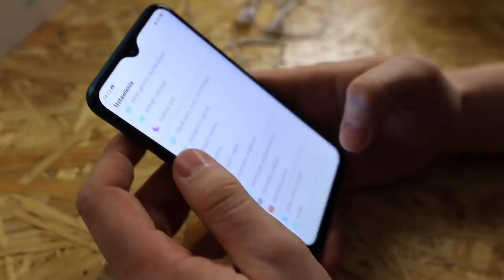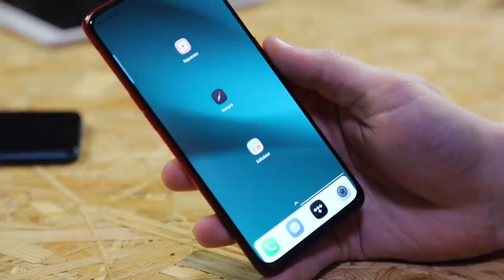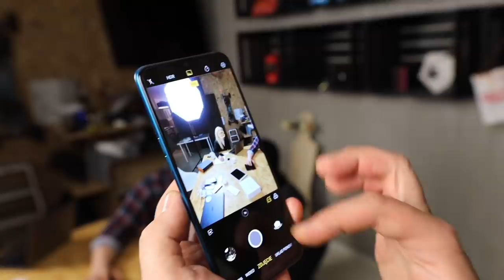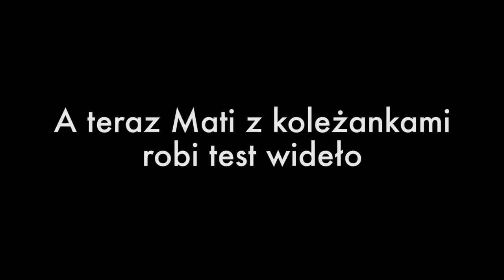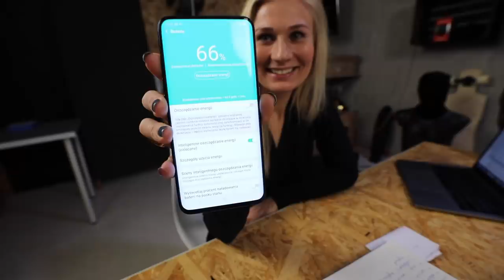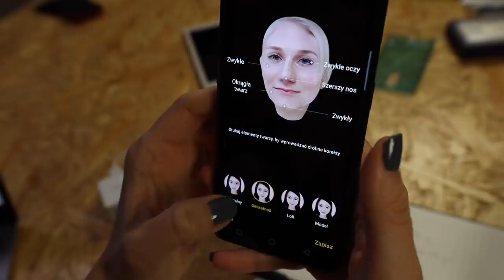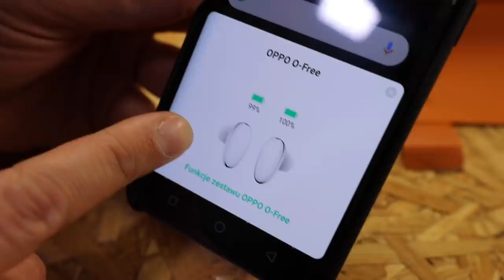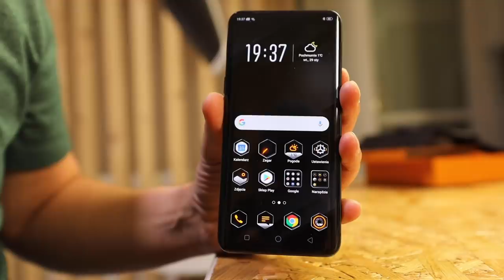Czy warto w Polsce kupić Oppo? (Nie)recenzja grupowa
Oppo AX7, RX17 Neo, RX17 Pro, Find X i Find X Lamborghini Edition wchodzą do sprzedaży w Polsce. Jest ich dużo, więc i nas jest dużo. Nawet Pirzu przyjechał. Dzięki.